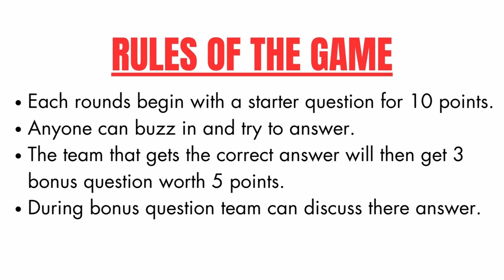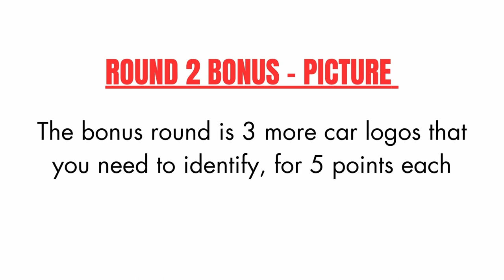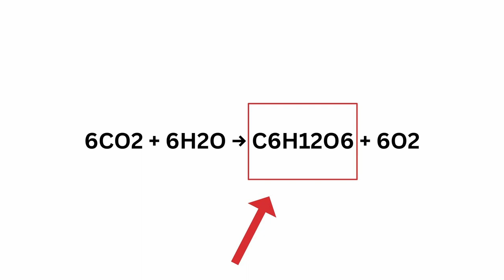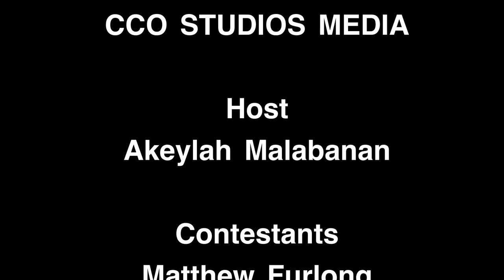Ceist Me If You Can! Ep2 Our Entertaining and Challenging Quiz Show -- Second Year Semi-final 2!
"Ceist Me If You Can!" Ep2 Our Entertaining and Challenging  Quiz Show -- Second Years Semi-final 2!
Play along at home as Akeylah hosts todays episode where Austen take on Foley!
This is a @RedLabChemistry & @ccostudiosmedia collaboration!